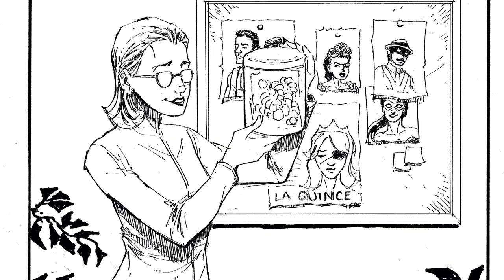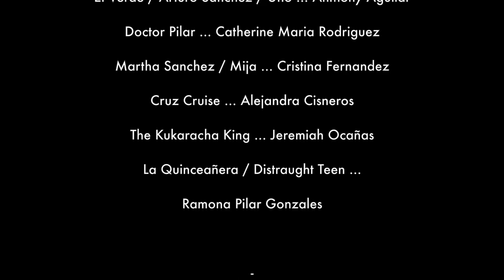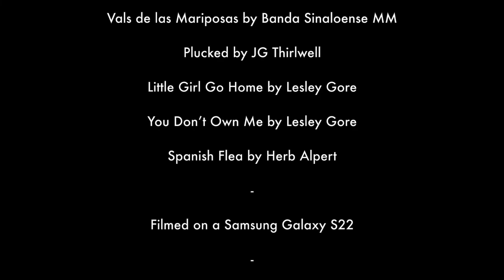El Verde v Doctor Pilar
After a string of Quinceañera parties are destroyed, superhero, El Verde, must face his latest foe, the insidious Doctor Pilar. Her army of genetically engineered caterpillars can devour anything non-biodegradable, and that's everything. Will our hero be able to stop her? Find out in "El Verde v Doctor Pilar"

Story by Anthony Aguilar, Alejandra Cisneros & Luke Lizalde
Art by Luke Lizalde
Directed and Edited by Alejandra Cisneros
Sound edited by Anthony Aguilar
Commissioned by Jesus A. Reyes of Center Theatre Group
Spanish translation by Cristina Fernandez

Featuring the voice talents of Anthony Aguilar, Cat Rodríguez, Oscar T. Basulto, Cristina Fernandez, Alejandra Cisneros, Jeremiah Joe Ocañas, and Ramona Pilar Gonzales